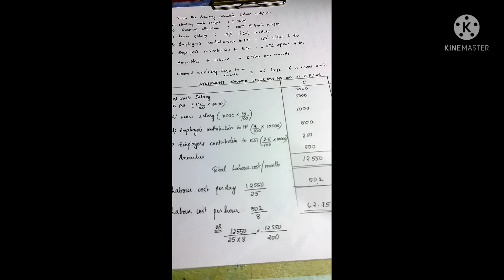labour cost computation